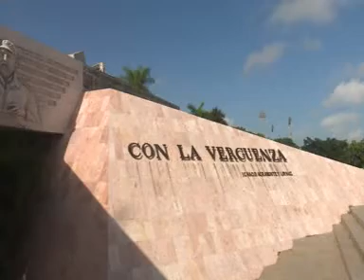Desarrolla Plaza de la Revolución Ignacio Agramonte Loynaz proyectos culturales comunitarios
El colectivo de trabajadores de la Plaza de la Revolución “Mayor General Ignacio Agramonte Loynaz”, en la ciudad de Camagüey, desarrolla proyectos  culturales en función de la comunidad, el  patrimonio  y la   preservación de la historia local.

En este vídeo aparecen en entrevista:
María de los Ángeles Rodríguez Manresa. Especialista principal de la Plaza de la Revolución

 Periodista: Aymee Amargós
 Cámara: Ángel García